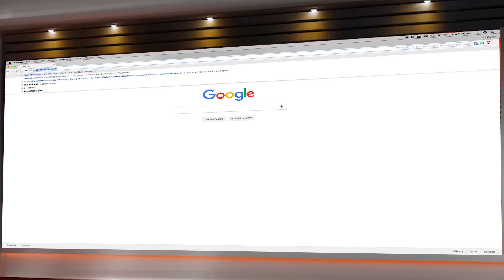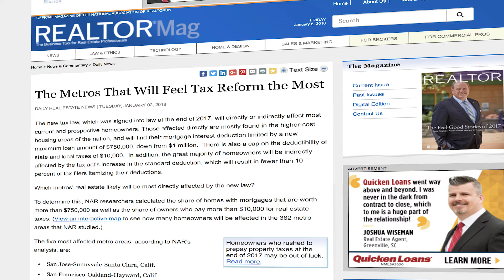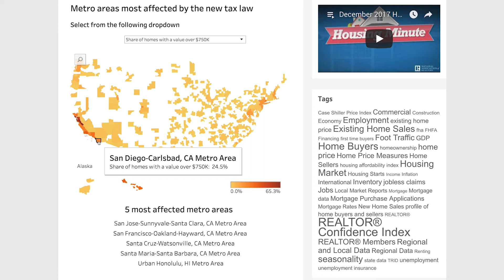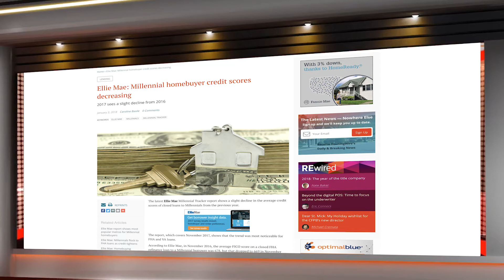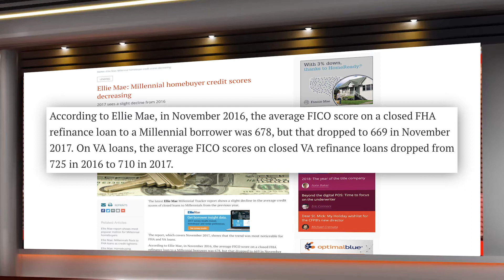Most Affected Tax Plan Metro Areas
The Most Affected Tax Plan Metro Areas have been laid out by NAR.